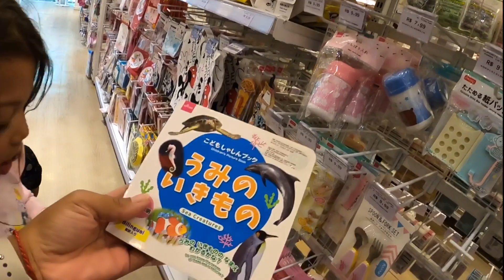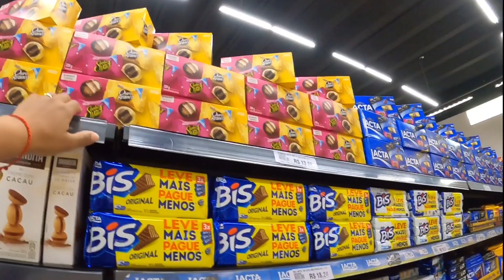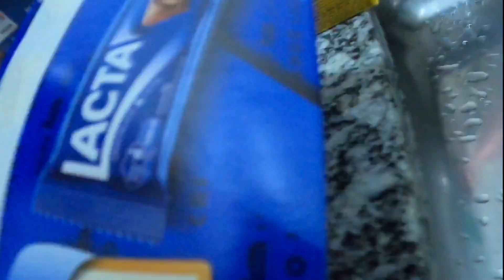PEGUEI UM CARRO NO BRASIL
Peguei um carro no Brasil  e fomos ao shop e supermercado no Brasil

- [x] Muitoooo obrigado pelo carinho e visita no meu canal

E se tiver uma sugestão , é só pedir aí em baixo!